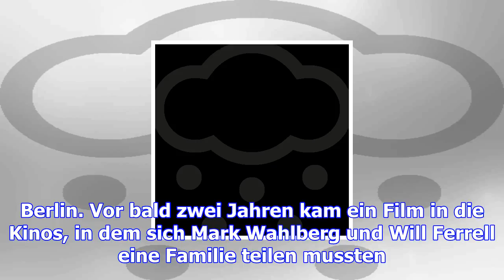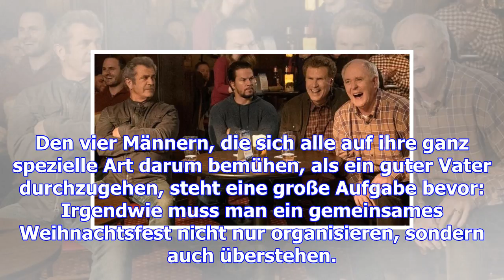"daddy's home 2": fortführung des väterduells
04.12.17 Kurt (Mel Gibson), Dusty (Mark Wahlberg), Brad (Will Ferrell) und Don (John Lithgow) müssen...